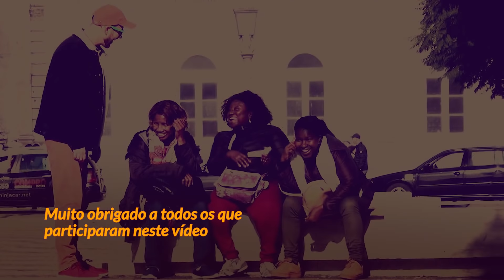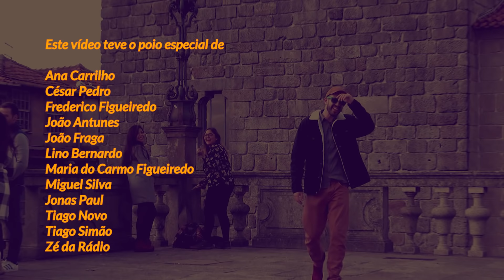TEM CALMA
Câmeramanos: Sebastião Guimarães & Duarte Delgado

Pierre Zago - 2018